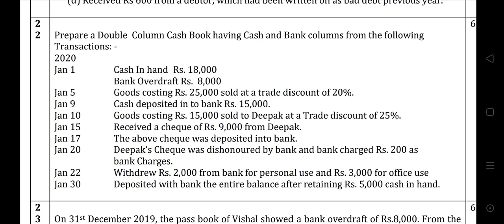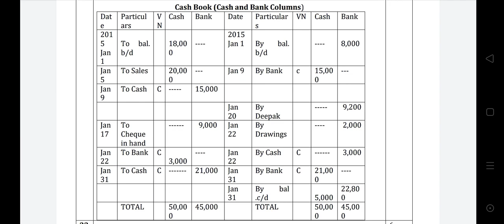Q 22 Double column Cash book Class 11 Accountancy CBSE Sample Paper